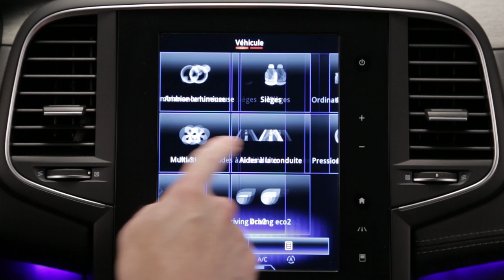Lastik basıncı kontrol sistemi